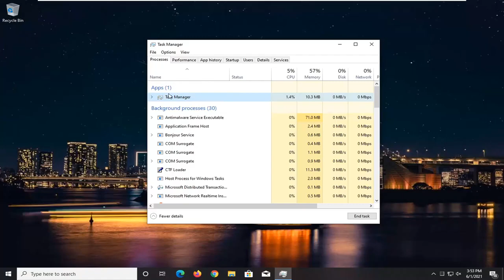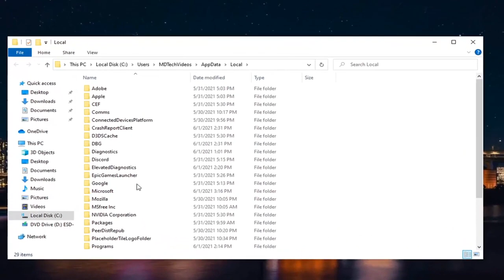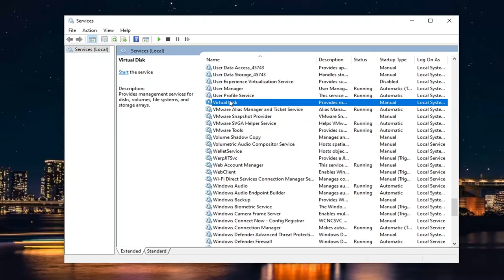Fix Valorant a Critical Error Has Occurred and the Process Must Be Terminated-System Error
Valorant is a game that quickly gained popularity and became notorious for the gameplay it brings to the competitive scene of Esports. While the game is blooming, it has its own share of issues that are often encountered by users. One of these problems is the “A critical error has occurred and the process must be terminated” error message. Now, the error message seems to appear mid-game so it’s not an issue that prevents you from launching the game overall. However, the reason that it causes the game to crash mid-game can be more annoying.

Are you getting a critical system error whenever you launch or play Valorant? In this troubleshooting guide, we’ll walk you through the steps on what you need to do to address this problem.

Issues addressed in this tutorial:
critical error has occurred and the process must be terminated
critical error has occurred and the process must be terminated valorant
critical error has occurred and the process must be terminated league of legends
critical error has occurred league of legends
critical error has occurred valorant
critical error has occurred while running virtual machine
a critical error has occurred and the process must be terminated valorant
a critical error has occurred and the process must be terminated league of legends